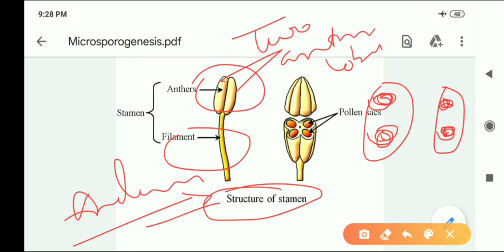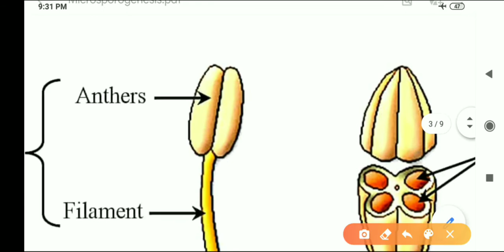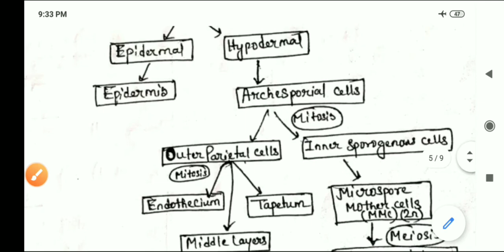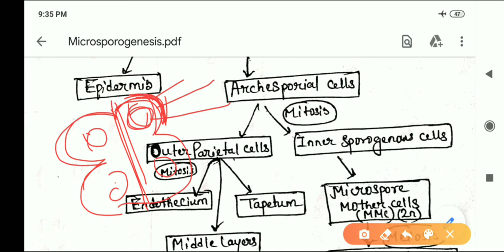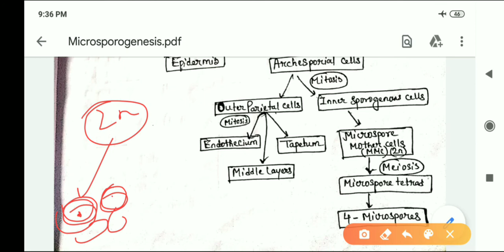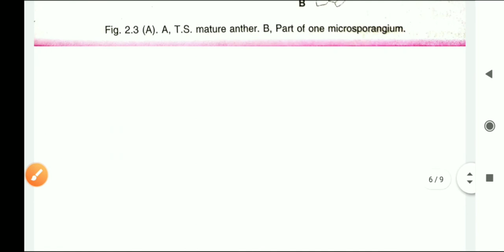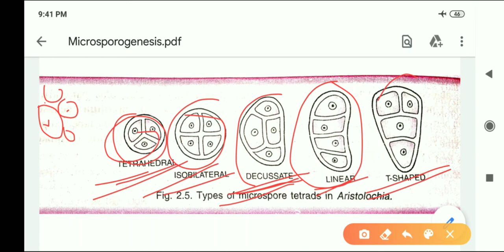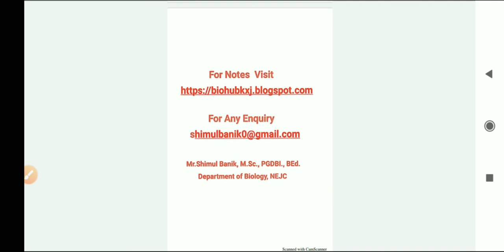Lecture-12 || Microsporogenesis || Microsporangium || Anther